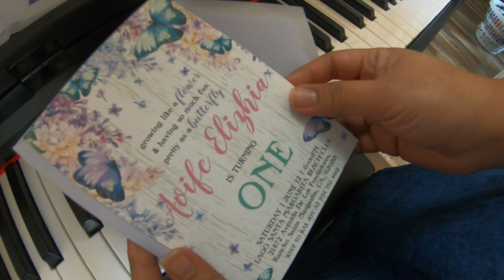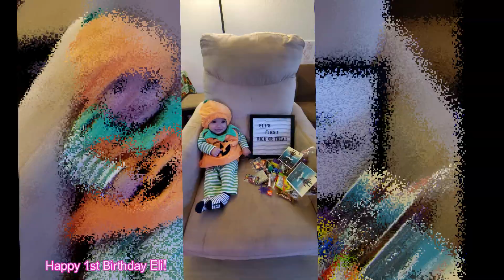Eli's 1st bday!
Happy Birthday ELI!